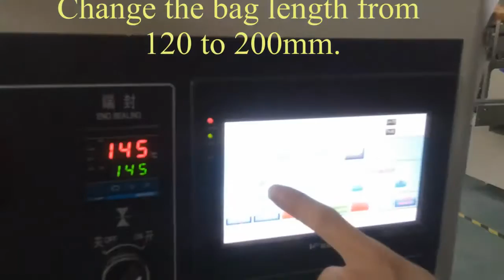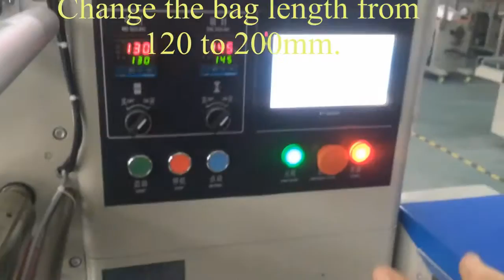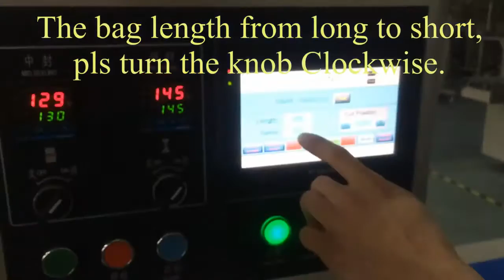Hot to adjust the cutter speed on a packing machine(Up-paper Flow Wrap Machine KT-250)